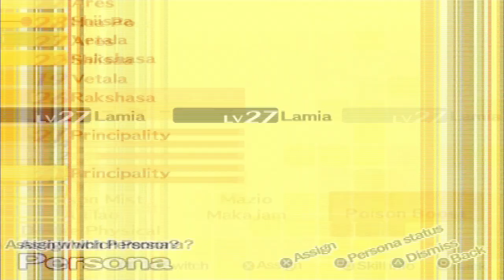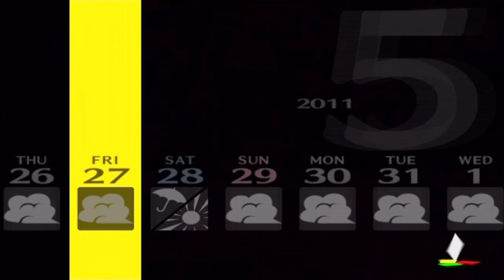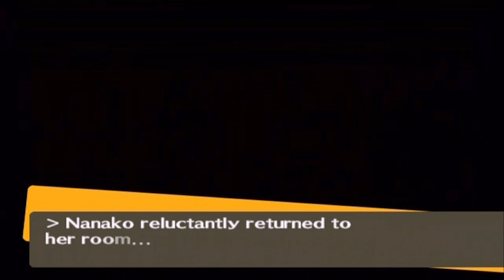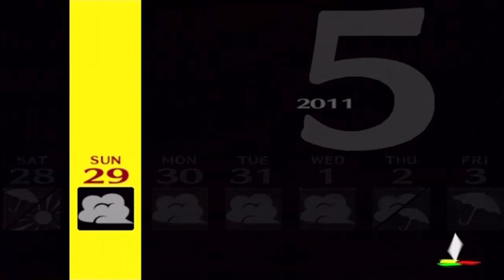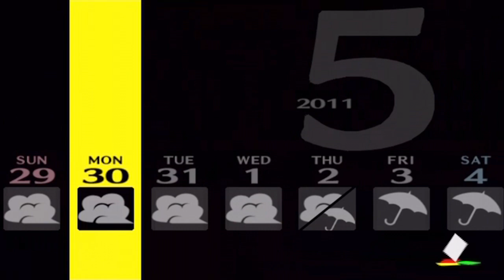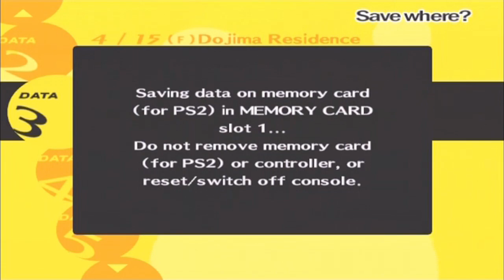Getting To Know Yosuke - Let's Play Persona 4 Undub (Expert) Part 32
I wonder how much loldrama Souji could really take before he snapped and climbed a water tower with an automatic weapon.